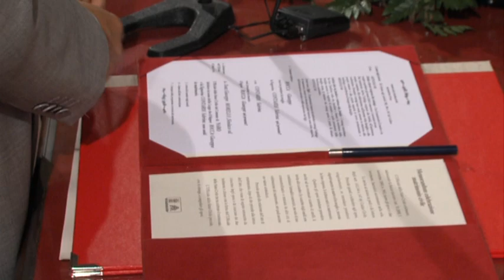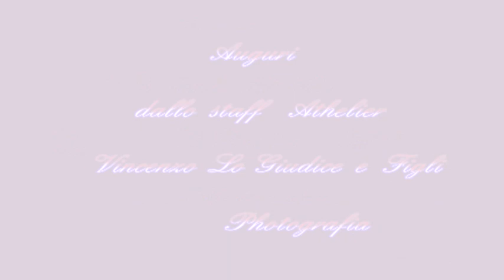Le nozze di Giuseppe e Sabrina..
Naro..